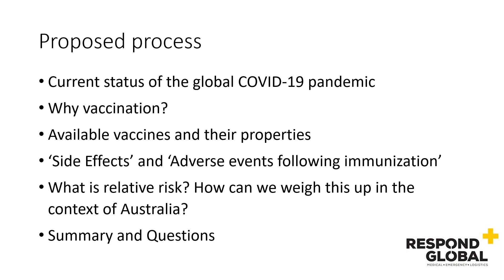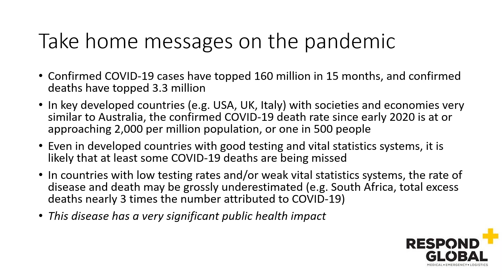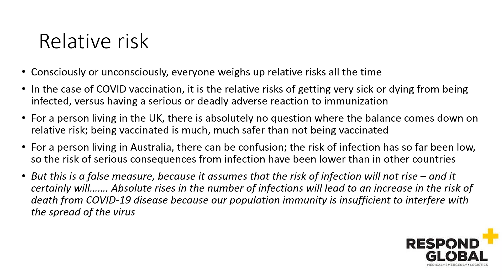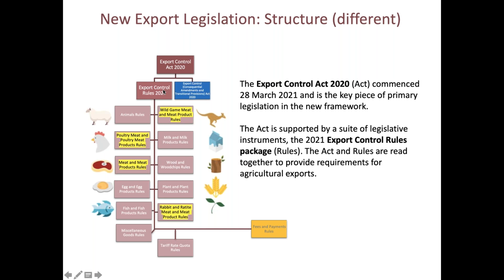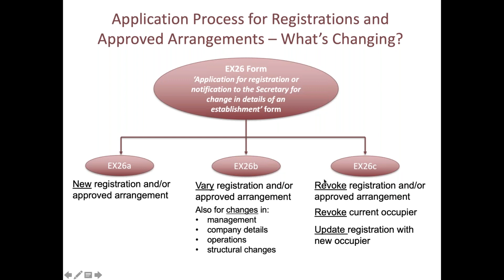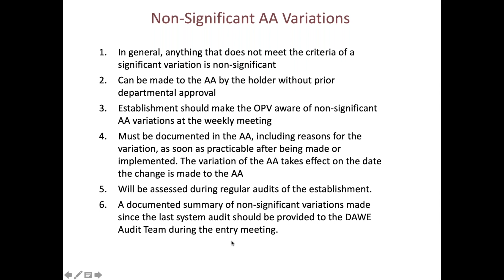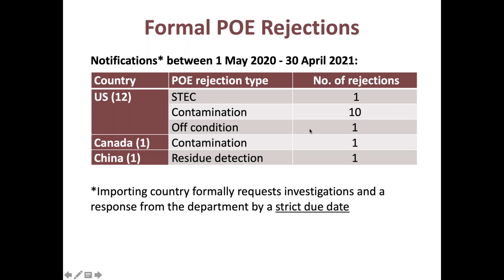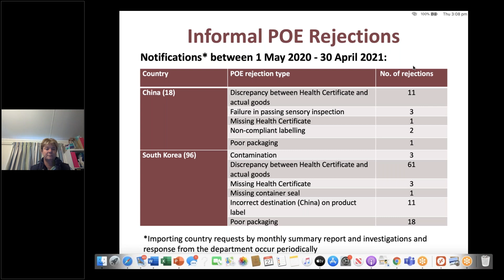AMPC Webinar: Department of Agriculture Update & COVID-19 Vaccine Update May 21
This webinar was held on Thursday, 28 May 2021. Presented by Stewart Lowden from the Department of Agriculture, Water and the Environment and Chris Maher from Respond Global, it updated members with the latest news from the department, as well covering frequently asked questions about the COVID-19 vaccine.